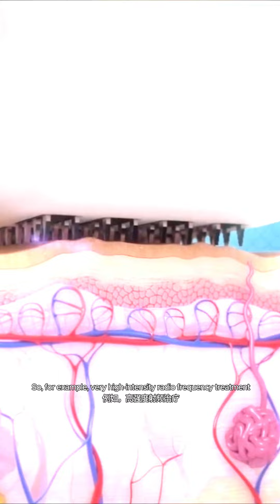Why did my Pigmentation become Darker after my treatment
Is it normal for my pigmentation to darken after laser treatment?

Yes, it’s common for pigmentation to darken temporarily after laser treatment as part of the skin’s healing process. The pigment rises to the surface, often appearing darker, before it eventually fades or flakes away.

However, if the darkening persists, there may be underlying reasons. In this video, Dr. Chiam explains how and why this can happen.